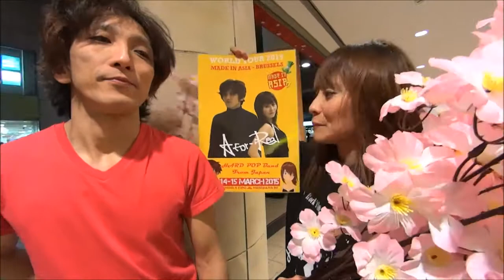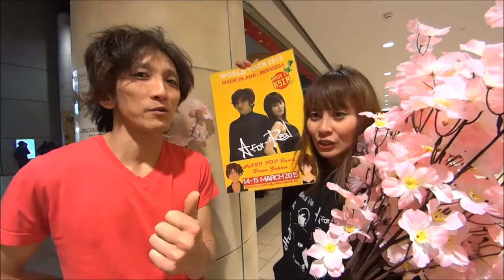A for-Real 『宇宙居酒屋「とり八」』 & メッセージ_春１番！！町田ターミナルプラザ フリーライブ！！_150322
2015年3月22日(日)、11:20～、「春１番！！町田ターミナルプラザ　フリーライブ！！」に10組のアーティスト（愛～kanashi～、佐々木かの、橋爪もも、高尾彩佳、毒Rock団、Airly、南紗椰、黒瀬愛美、杉本麻衣子、A for-Real）が出演しました。